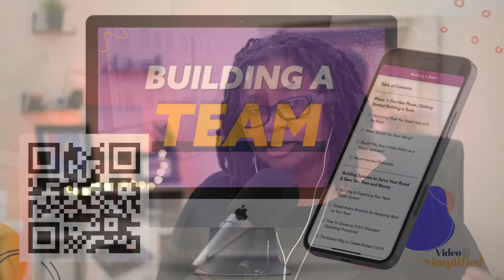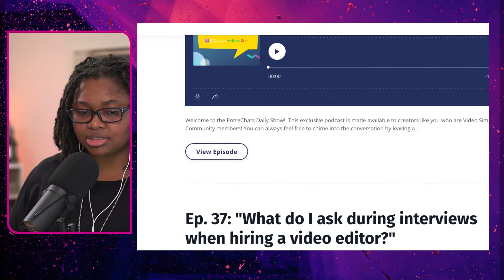3 Mistakes Creators Make Building a Team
If you want to start building a team to help you build your brand and refocus on your content. Whether you’re hiring a virtual assistant or hiring a video editor for YouTube, there are 3 critical mistakes creators make when hiring a team.

⏰ Limited Time: Get the Launch Price of the Building a Team course before it goes to full-price